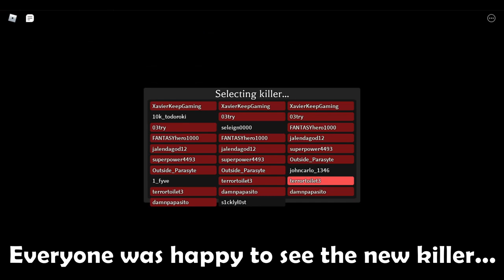[NEW VOLDAR KILLER] Gameplay / Killer / Survivor || 🔪Survive the Killer!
Here's a little bit of gameplay of the new killer, Voldar. I also included a survivor perspective against the killer as well. I noticed the music gets quicker the closer the killer gets. Pretty cool! ^^

No more killers down here, just tags :b